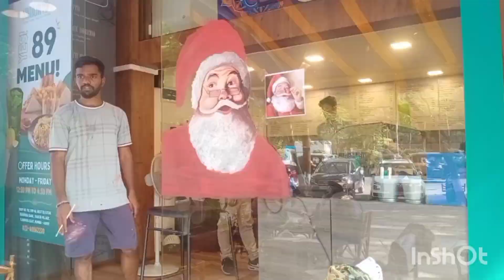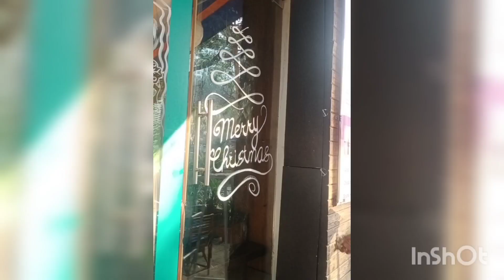How to Draw Christmas painting on glass by Acrylic colours in just 2 mins.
Christmas painting at Suburban cafe at Thakurvillage